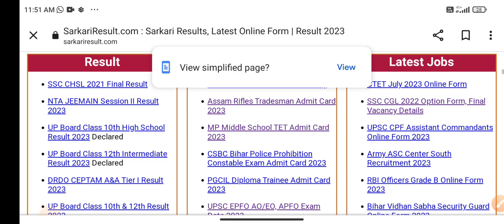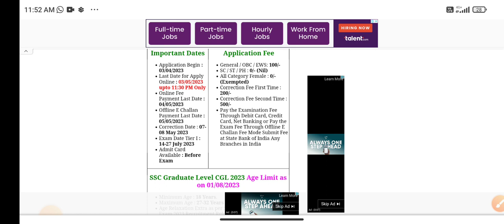SSC CGL Tier 1 2023 🔴SSC ने जारी किया NOTICE? ssc cgl exam date 2023 tier 1 | ssc cgl 2023 postponed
💞🙏 धन्यवाद 🙏💞